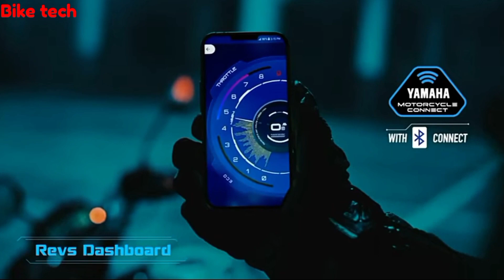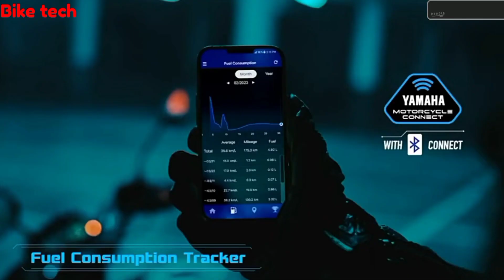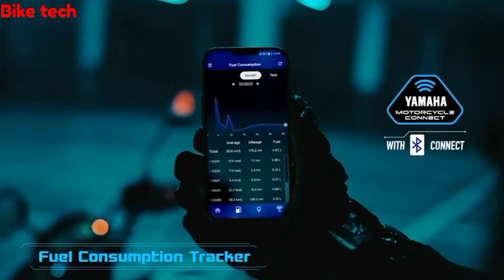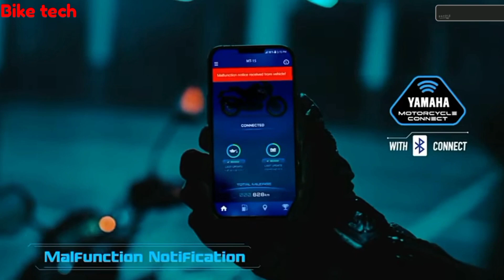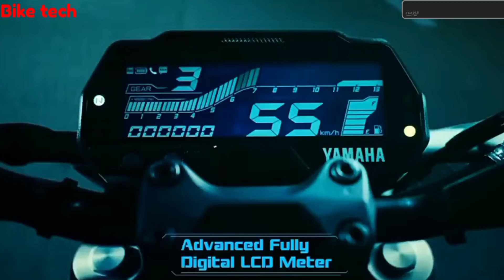Thiss Reason To Buy Yamaha MT 15 V2. 0 over NS 200 New model: Why should Buy MT -15 in 2023